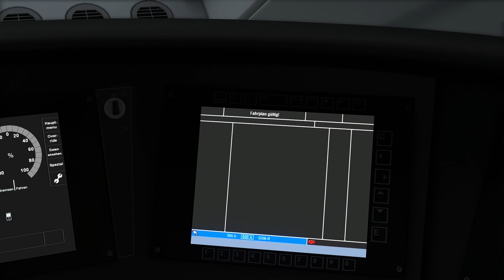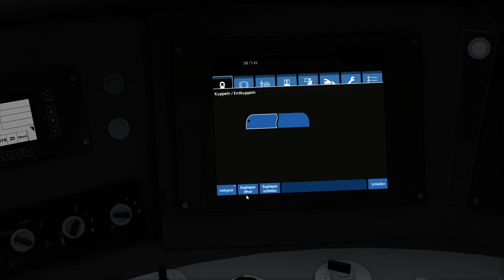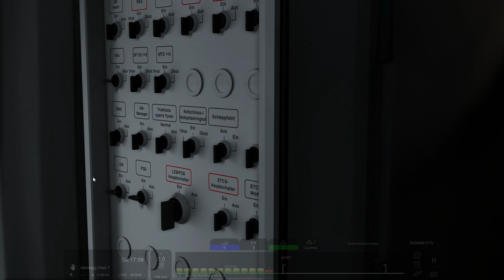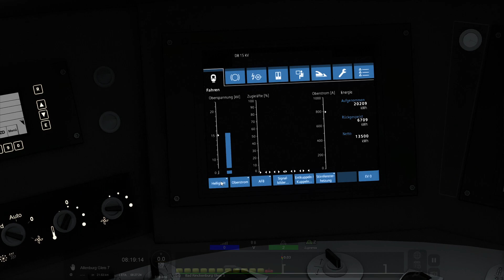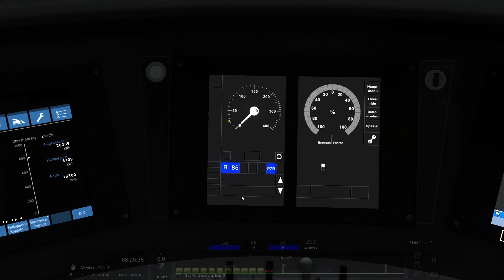Let´s Test Train Simulator 2020 3D ZUG ICE 4 Upgrade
Heute stelle ich euch das ICE 4 upgrade vor